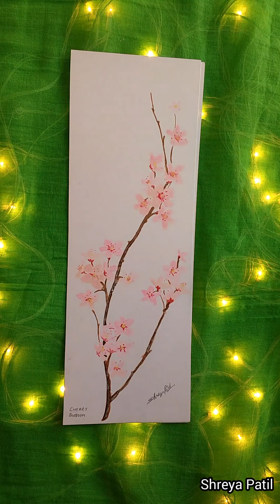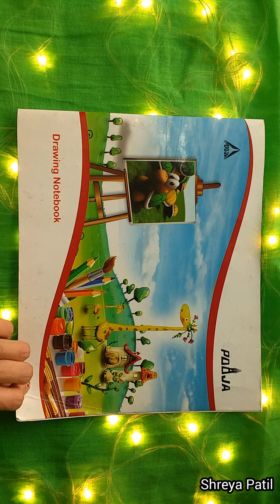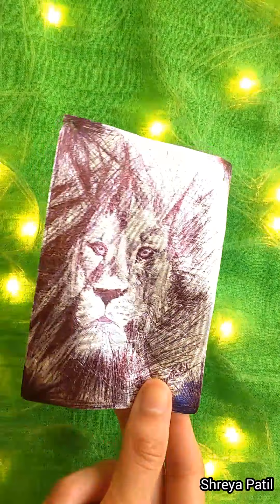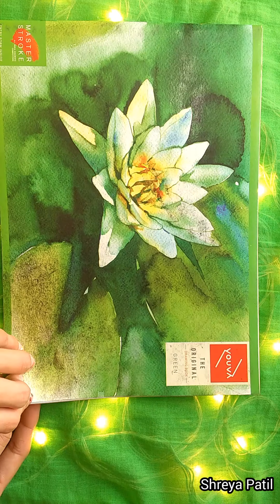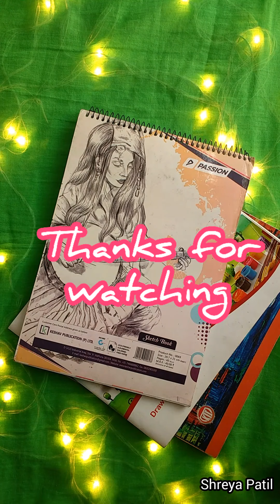Must watch Art tour 2019- 2020 ||acrylic, graphite, watercolor, ink sketchbook tour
Art tour + sketchbook flip through
Acrylic, graphite, ball pen, poster and watercolours

This video includes some of my sketches and paintings I did last year and some recent ones. It includes some cartoon characters (Disney and more) ,some from still life and some portraits.
Sketchbook tour 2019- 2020 part-1

Hi everyone! I'm Shreya Patil,  a student and self-taught artist. My channel is about art, crafts and DIYs.